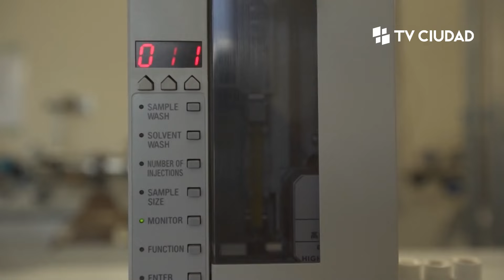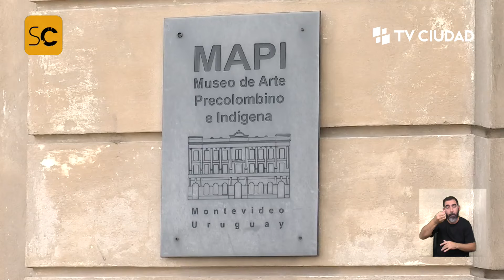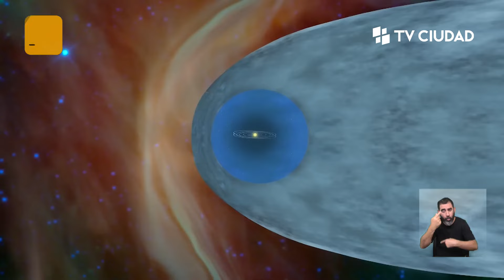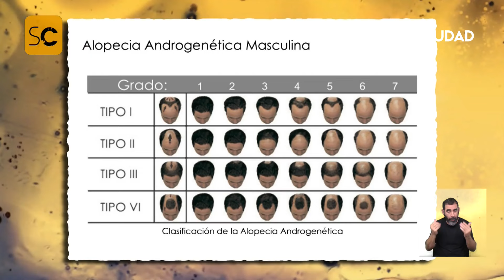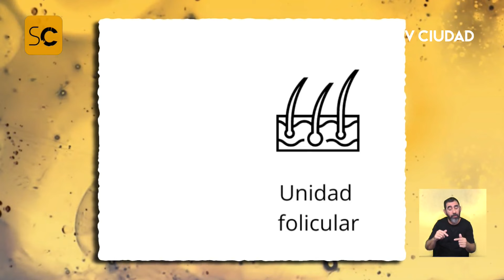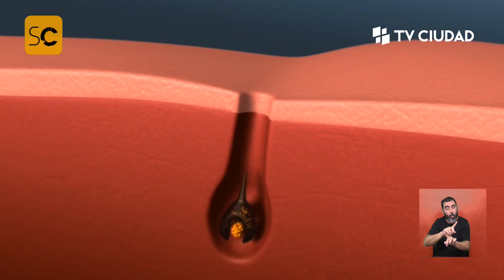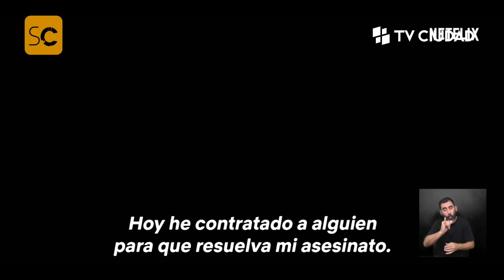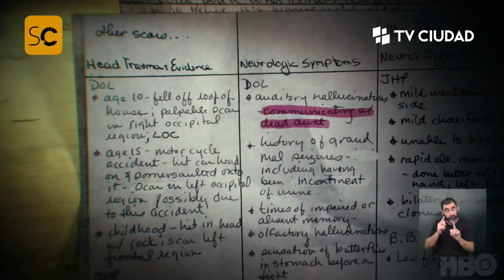SobreCiencia - Ciencia en las elecciones, implantes capilares y tratamiento de pies planos